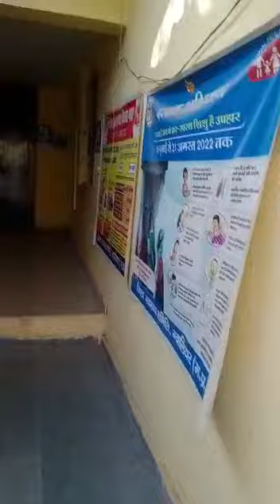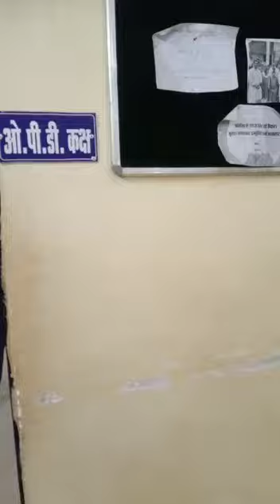Adarsh Mill, Gwalior Centre - Sanjeeveni Clinic - MedOnGo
MedOnGo, Innovating Healthcare solution to make it Affordable and Available for every INDIAN

MedOnGo’s Smart Health Platform is easy to use, efficient systems to deliver primary care. It is being used for Smart Consults, Remote and Tele Consultations, Homecare, Continuous care, Patient Management for Chronic Diseases, Clinic Management and aggregation, and Public Health. Medongo solution’s comply with National laws and guidelines.

MedOnGo Smart Health Grid

1. Smart Clinic: Smart Clinics with end-to-end primary care services.
2. CliniSmart Kiosk: Virtual Consultation, Automatic Medicine Vending Machines in the areas having inadequate health facilities.
3. Health App: An all-in-one Health App primarily to address primary care, preventive care and to serve as aggregator of other health apps.
4. CliniPort: Home-based preventive screening and consultation delivery through frontline health workers or trained technicians (Bike Model) on demand.
5. Mobile Unit: Smart services for Medical Mobile Units (MMU).
6. Phone Services: In case of emergency, on road, disaster, to provide health services and advice when no other channel is available.

Our mission is to increase access to care, reduce costs, improve quality of care and patient outcomes, and streamline healthcare operations. We are committed to addressing the emerging healthcare challenges, such as the aging population, chronic disease, and the rise of consumer-driven healthcare.

1. Smart Clinic: Smart Clinics with end-to-end primary care services.
2. CliniSmart Kiosk: Virtual Consultation, Automatic Medicine Vending Machines in the areas having inadequate health facilities.
3. Health App: An all-in-one Health App primarily to address primary care, preventive care and to serve as aggregator of other health apps.
4. CliniPort: Home-based preventive screening and consultation delivery through frontline health workers or trained technicians (Bike Model) on demand.
5. Mobile Unit: Smart services for Medical Mobile Units (MMU).
6. Phone Services: In case of emergency, on road, disaster, to provide health services and advice when no other channel is available.